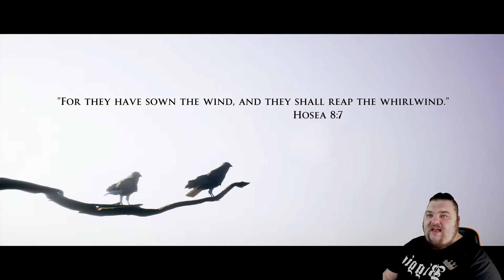THE DARK PICTURES: HOUSE OF ASHES Gameplay Walkthrough Part 1 (PS5) | PLAYING ON LETHAL DIFFICULTY!?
THE DARK PICTURES: HOUSE OF ASHES Gameplay Walkthrough Part 1 | PLAYING ON LETHAL DIFFICULTY!?

The Dark Pictures Anthology finally returns to the Channel with House of Ashes - throwing us straight into the past (2200 BC to be exact), it's evident quickly that there is something lurking underground, and in the shadows .. and I don't think anyone anticipated that evil would eventually surface. I hope you're ready, because a lot of blood is about to be spilt.

🎮 Find me on the Following Game Platforms:
PSN: ArghGodzirraYT
Steam: ArghGodzirra
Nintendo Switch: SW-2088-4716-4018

Tag List: house of ashes, the dark pictures, the dark pictures house of ashes, house of ashes ps5, house of ashes dark pictures, house of ashes gameplay, house of ashes part 1, house of ashes walkthrough, house of ashes full gameplay, dark pictures part 1, house of ashes gameplay part 1, house of ashes full game, house of ashes all choices, house of ashes ps5 gameplay, the dark pictures anthology, arghgodzirra, dark pictures anthology, house of ashes gameplay walkthrough part 1, house of ashes lethal difficulty, house of ashes lethal